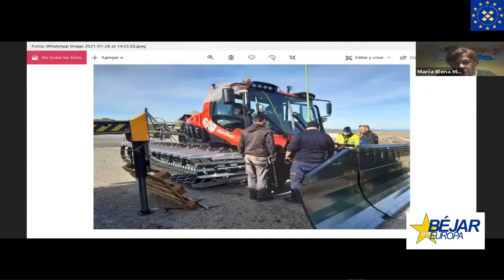Pleno ordinario enero 2021